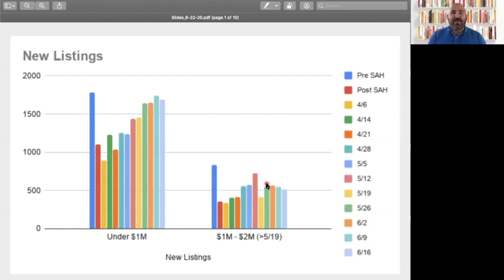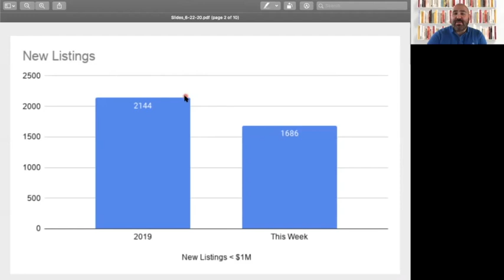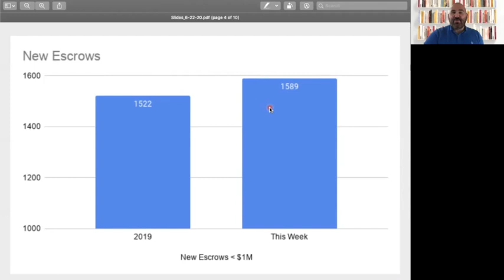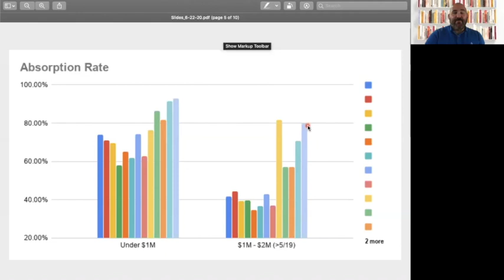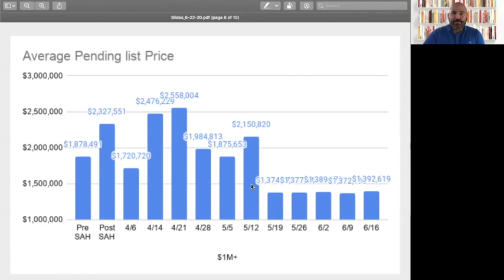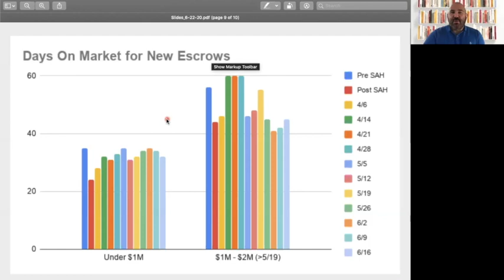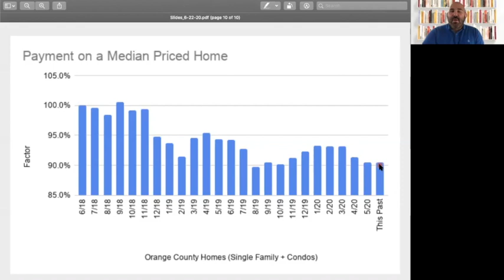SoCal Housing Market Update: 6-22-20